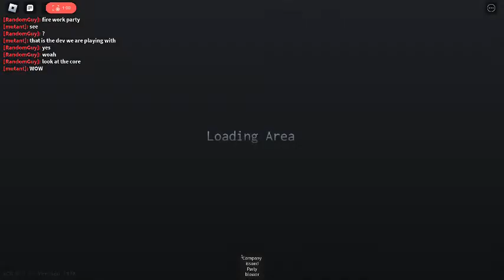ACG | PJT. Delta (Warhead Event)